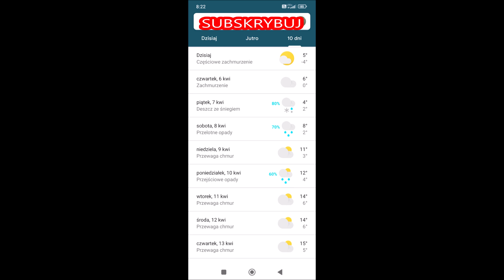Od nasiąka do roślinki, mój egzotyczny parapet !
FB Palma mi odbiła
Instagram palmamiodbila

Syn Cole - Feel Good [Wydanie NCS]